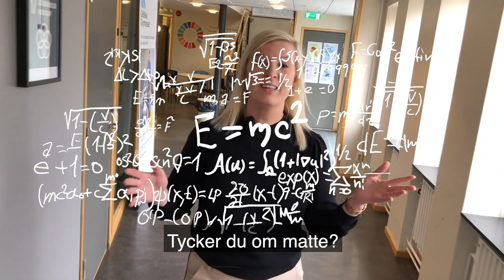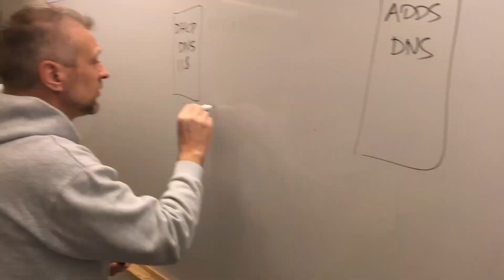Grillska Gymnasiet Örebro - digital gymnasiemässa 2021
Är du intresserad av Grillska? Gå in och titta på vårt filmklipp så får du lite mer info om vår skola, våra program och vår träningsprofil!